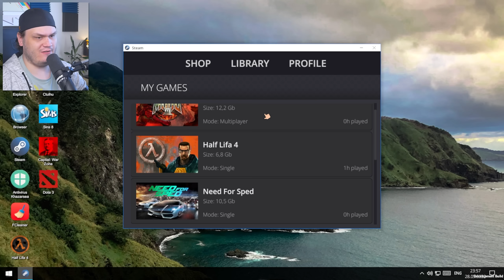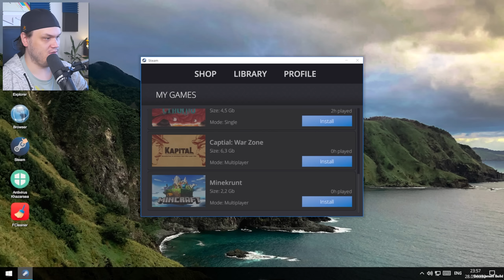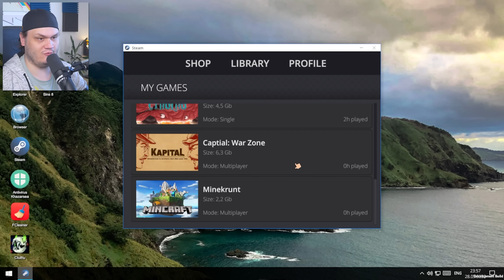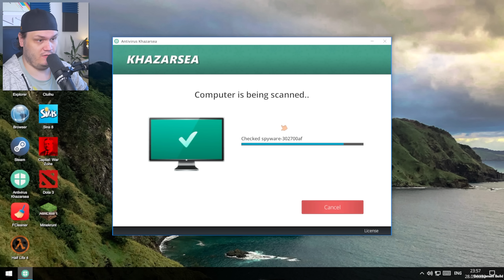HITTAR KOFOTEN OCH DRAR IGÅNG! | My Gaming Club V2.0 - #2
🪙 Vill du ge mig extra support med Swish?
Donera Aboslut inte om du inte har pengar eller är under 18år!

Intro/Outro Låt:
• Swing Jamie Berry Ft. Octavia Rose - Delight

🖱️Setup:
• Mus: Glorious Model O
• Tangentbord Glorious GMMK2
• Primär Skärm: BenQ EX3203R
• Kamera: Panasonic Lumix G80/G85
• Objektiv: Sigma 16mm f/1.4 DC DN
• Lampor: Elgato Key Light / Elgato Ring Light
• VR: HTC Vive / Meta Quest 2

🎤Ljud:
• Mikrofon: Shure SM7-B
• Micarm: Supreme MS25
• Högtalare: Edifier R1280T
• Mixer: TC-Helicon GO XLR MINI

💻Dator:
• CPU: Intel Core i7-12700F
• GPU: NVIDIA GeForce RTX 3070
• Ram: 16 GB DDR4 RAM
• Lagring: 1TB M.2 SSD

⚙️Ratt Setup Moza⚙️:
• Ratt bas: Moza R5
• Pedal ställ: SR-P Lite Pedals
• Handbroms:  Bruce & Shark 14Bit

⚙️Ratt Setup Logitech⚙️:
• Ratt: Logitech G923
• Växelspak: Logitech